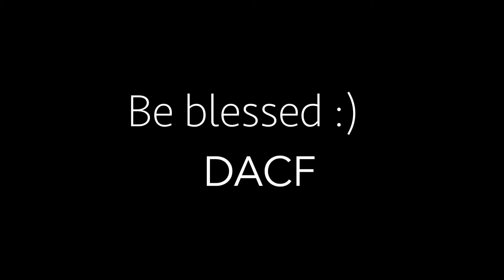Tamil Christian Sermon - 01 July 2016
Pastor Joshua sharing the word of God at Doha Apostolic Christian Fellowship (DACF) - 01 July 2016. Doha, Qatar.